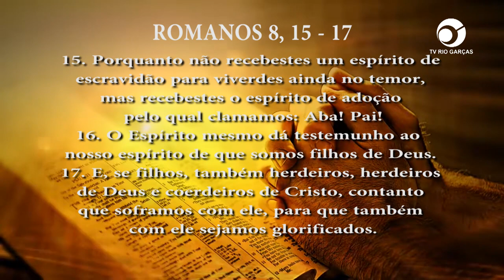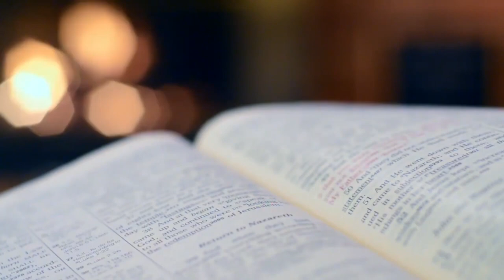PG PALAVRA DE DEUS MEDITADA (30/03/2023)